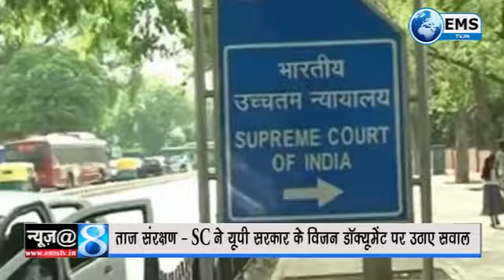News @ 8 PM - 28/08/18